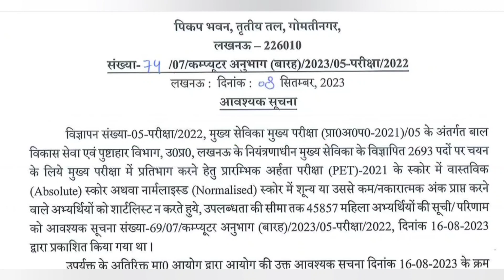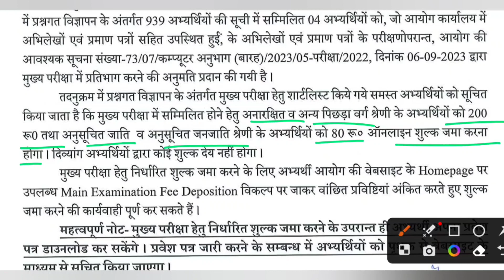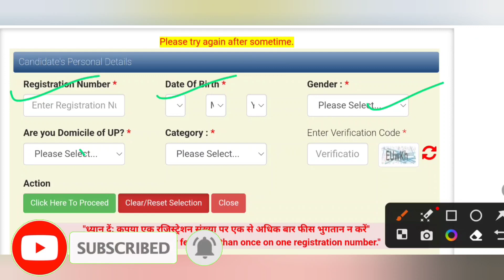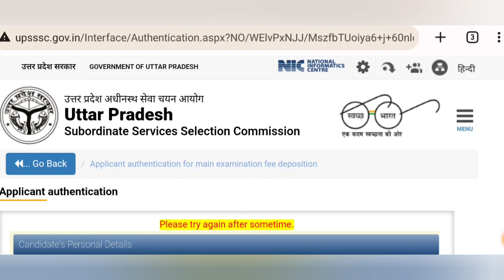💥 आयोग ने जारी किया महत्वपूर्ण Notice | upsssc mukya sevika fees | mukhya sevika latest news today